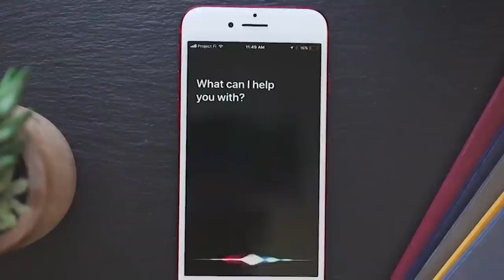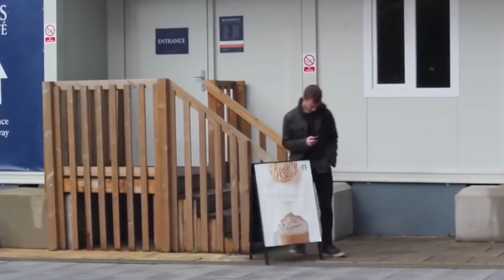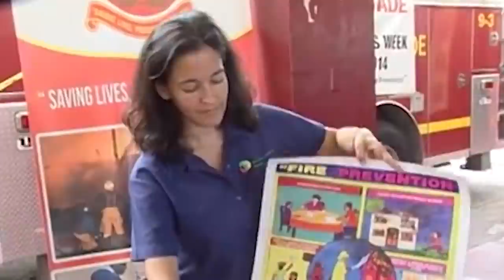This Is Why Touching a Dead Whale Is So Dangerous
The truth about our world is that it's not one that is easy to live in, or survive in at times. It can be a harsh place where random things happen, people and animals are unpredictable, and just when you THINK you know something...you learn you knew nothing of the sort and you're going to suffer as a result of that. And as a former TV show liked to note, there are well over 1000 ways to die, so you need to be as smart as you can in order to stay amongst the living. Allow us to show you 20 Unknown Facts That Might Save Your Life One Day.